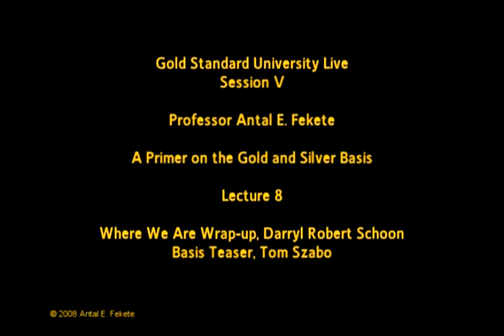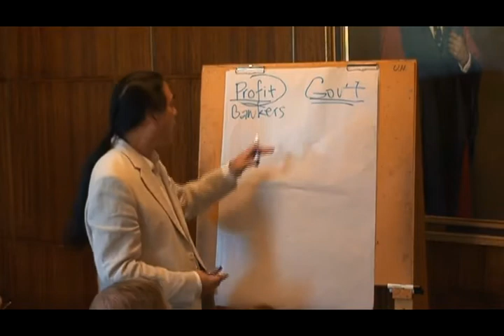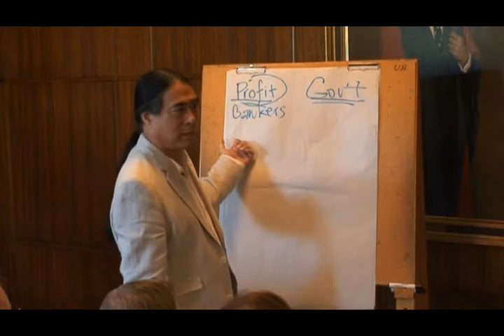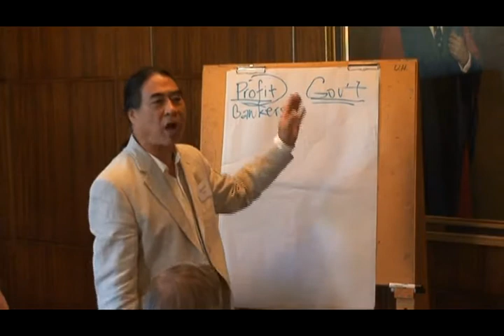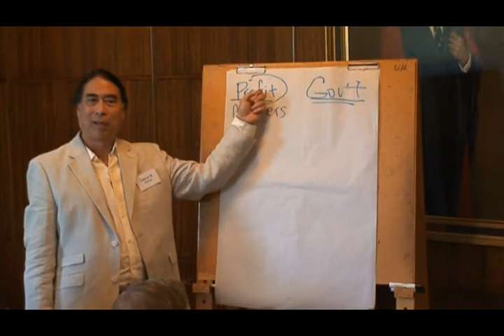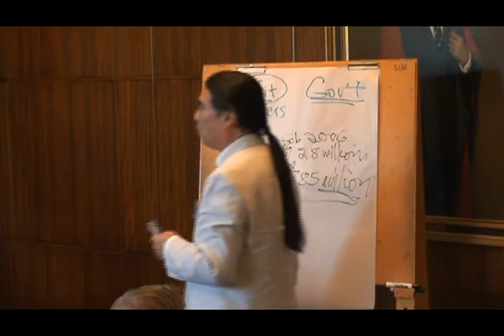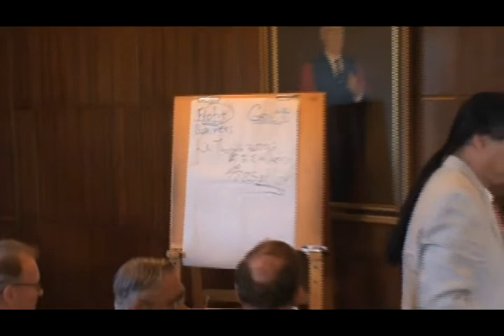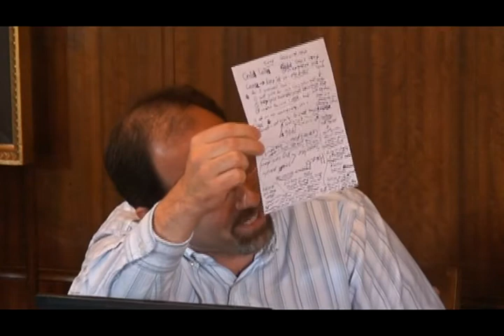Part 8 - Darryl Schoon - GSU V - Wrap-up